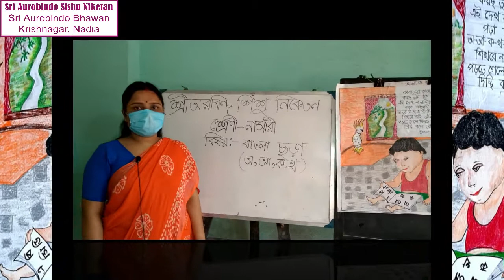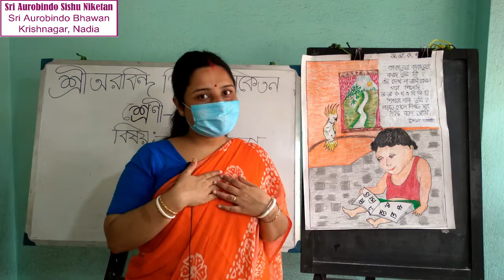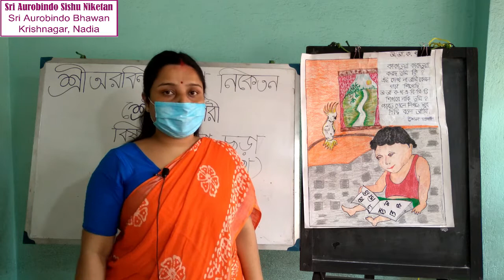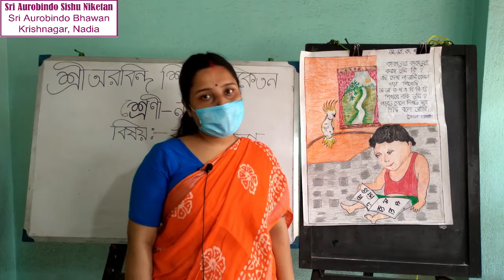SU145 - Nursery | বিষয় - বাংলা ছড়া | অ, আ, ক, খ